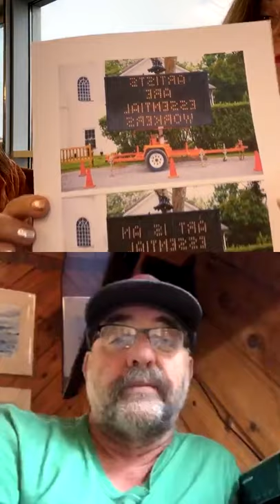ARTIST TALK - Warren Neidich - Art as Caring in the Year of the Pandemic Oct 29, 2020